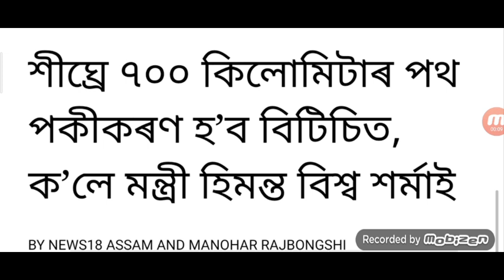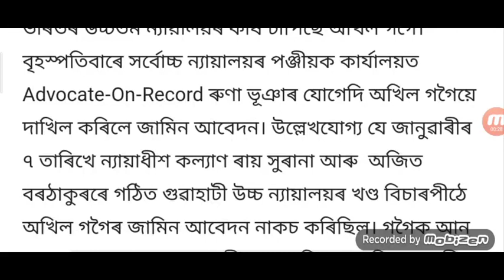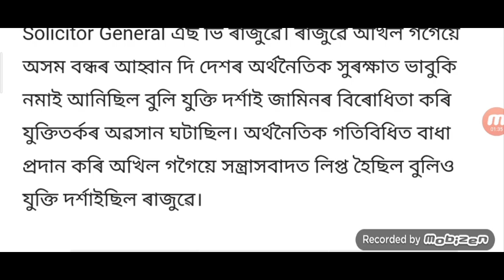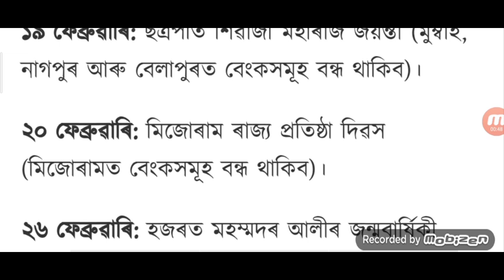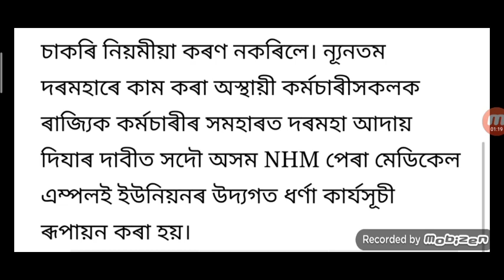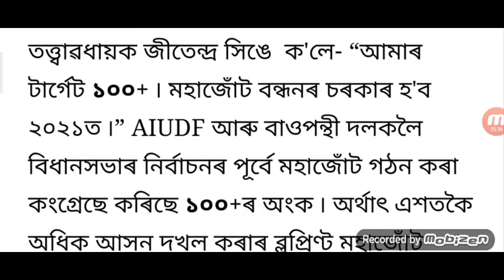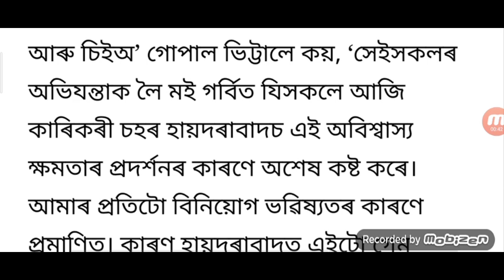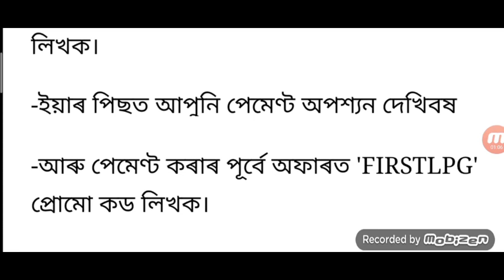Employees Big Announced Finance Minister / Assam Bank 5 Days Closed / Akhil Gogoi Jail Release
VIDEO TOPIC :– Employees Big Announced Finance Minister / Assam Bank 5 Days Closed / Akhil Gogoi Jail Release